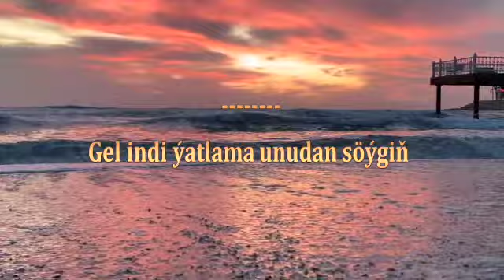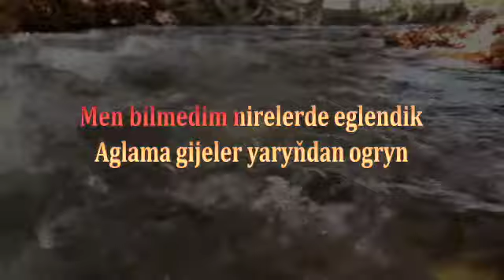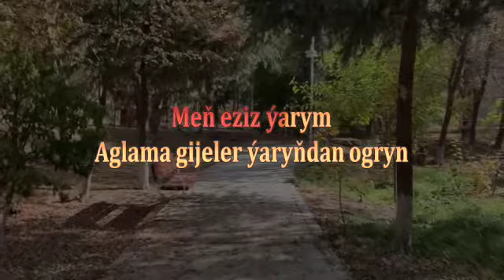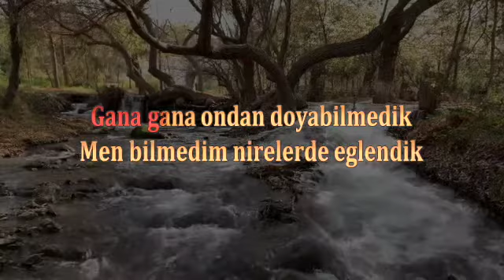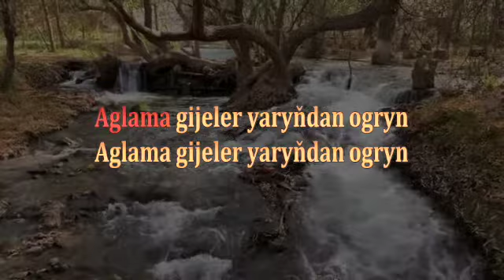Yaryndan Ogryn - Palwan Halmyradow (Karaoke)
Bu ajaýyp aýdymy köp bagşylar aýtdy. Size Pälwan HalmyradoFF'yň wersiýasyny teklip edýäs.